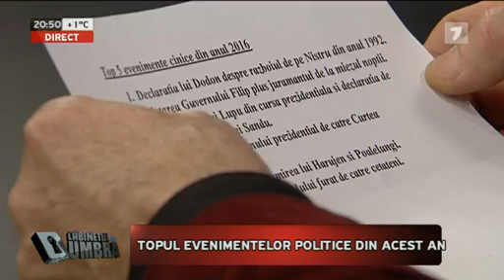A fost prins il coordonatore! - Cabinetul din umbră din 22.12.2016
Cabinetul din umbră - din 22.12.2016